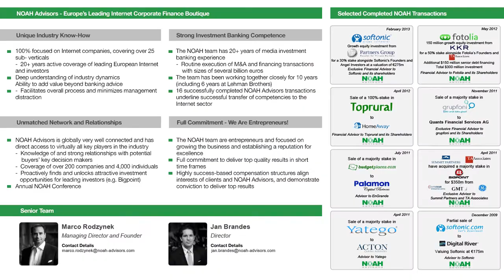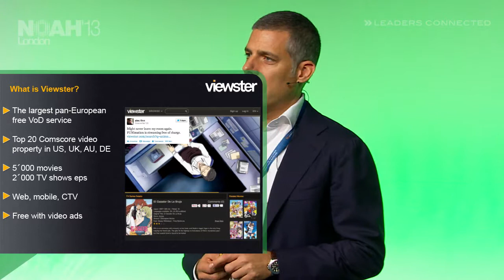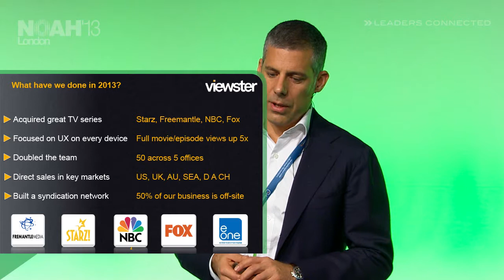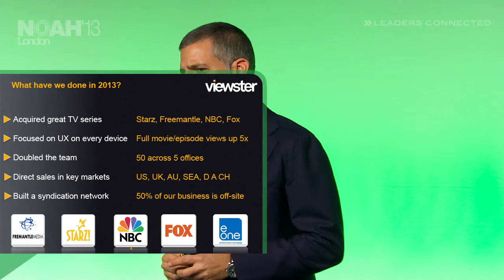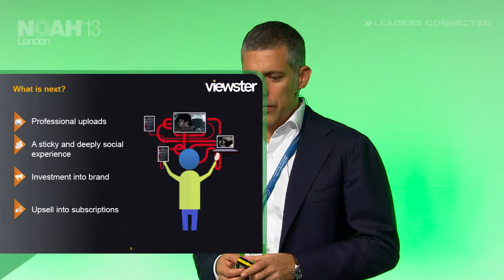Kai Henniges - Co-Founder & CEO, Viewster - NOAH13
Advertising - Company Presentation by Kai Henniges, Co-Founder & CEO of Viewster at the NOAH 2013 Conference in London, Old Billingsgate on the 13th of November 2013.